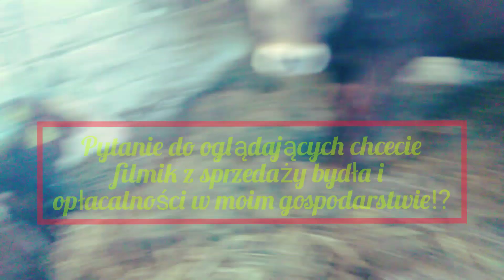Taka sytuacja 😁obejrzyj